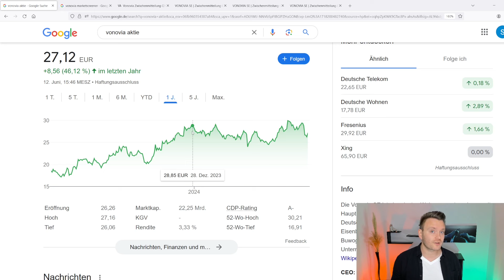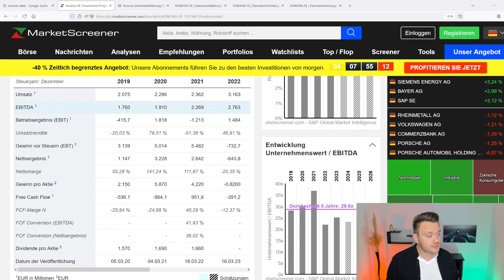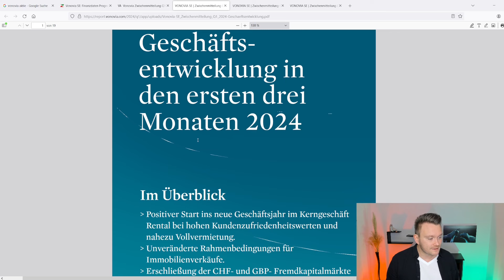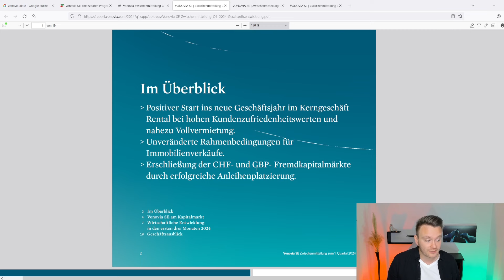AUFPASSEN: Massive Gewinne bei Vonovia möglich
Die letzten Jahre waren für Vonovia nicht gerade rosig. Die Aktie taumelte von einem Tief zum nächsten. Doch es könnte sein, dass wir mittlerweile den Boden gesehen haben.

Du möchtest mich und meinen Channel unterstützen? Aber gern!
- Du kannst meine Beiträge liken, kommentieren und teilen
- Wenn dir ein bestimmtes Video besonders gefällt, kannst du einen "Super Thank" da lassen

0:00 Intro
1:02 Chart
2:17 Zahlen
6:29 Geschäftsentwicklung
7:54 Wohnungsmangel und Ausblick

Wenn ihr selbst etwas aus dem Themenbereich Finanzen, Aktien oder Krypto habt, bei dem ihr eine unabhängige Meinung oder Erklärung bzw Einschätzung haben möchtet, dann hinterlasst mir einen Kommentar mit dem Thema, das Ihr erklärt haben wollt unter Neffets.
Meine Bilder bekomme ich von: Pixabay
(Pixabay ist kostenlos und freut sich lt. FAQ über eine Erwähnung)
Meine Designs erstelle ich mit: Canva
(Canva ist in der Grundfunktion gratis und freut sich lt. FAQ über eine Erwähnung)

Bitte beachtet, dass Namen von Firmen nicht als Werbung oder Empfehlung zu verstehen sind, sondern nur als Beispiel dienen.

ACHTUNG RISIKOHINWEIS:
Die Informationen auf meinem Kanal dienen nur der Bildung bzw. der Unterhaltung und sind keine Investitionsempfehlung. Sie stellen keine individuelle Anlageberatung dar und können diese auch nicht ersetzen. Ich bin nicht in der Lage einzuschätzen, inwiefern die Inhalte Euren Anlagezielen, Eurer Risikobereitschaft und Verlusttragfähigkeit entsprechen.

Alles, was Eure Finanzen betrifft, birgt ein Risiko. Euer Vermögen kann bei Investitionen in Finanzinstrumente Schwankungen (positiv wie negativ) oder sogar dem Totalverlust unterliegen. Vergangene Wertentwicklungen sind nie eine Garantie für die Zukunft.

Quellen: